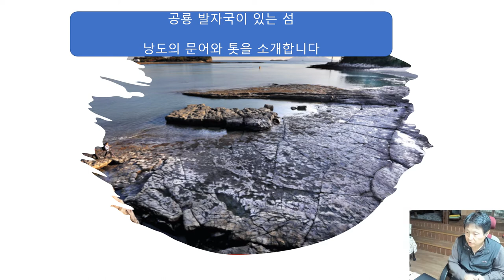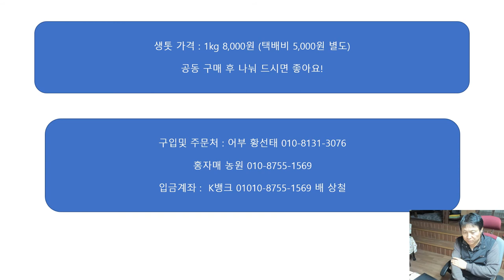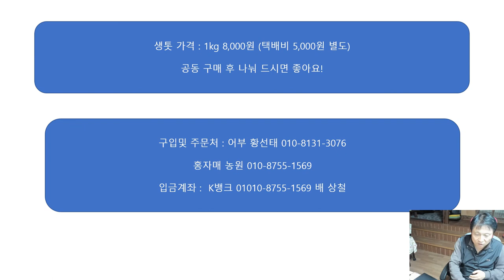낭만 낭도 규포 "톳"과 "문어"소개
톳의 효능과 요리법